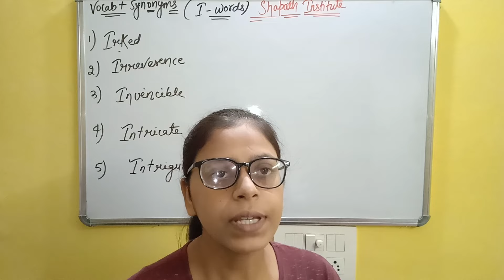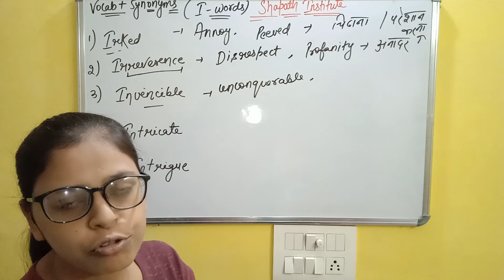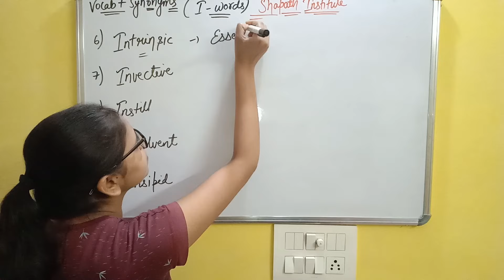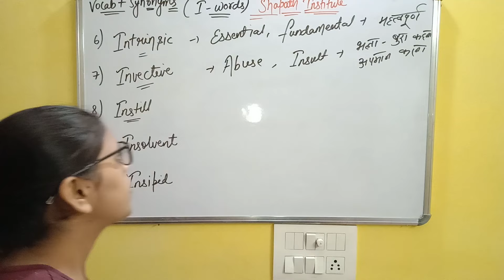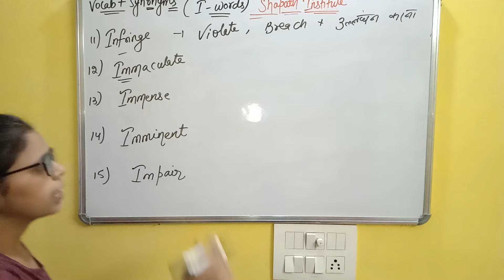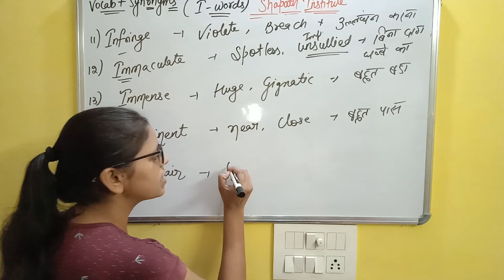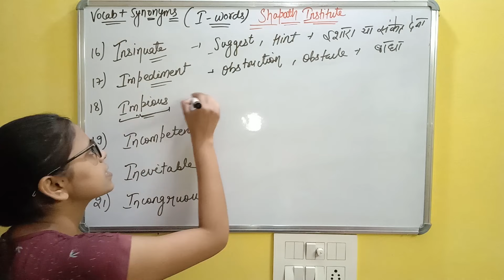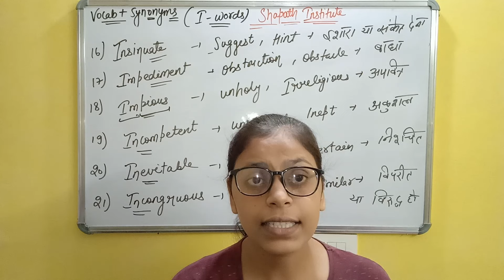Vocabulary A- Z Series SSC में पूछे गए सारे Vocabulary Words +Synonyms/ Vocab For SSC CGL/ CHSL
In this Series  we will be exploring the world of Vocab A Words and their synonyms and antonyms. As we know, having a rich vocabulary can make a huge difference in our ability to communicate effectively. So, if you're looking to expand your vocabulary and improve your English skills, this video is perfect for you. We'll be covering a range of Vocab A Words along with their synonyms  making it easier for you to remember and use them in your everyday conversations. Our aim is to help you enhance your vocabulary and develop a more confident approach towards English language learning. Together, let's make learning English fun and easy!